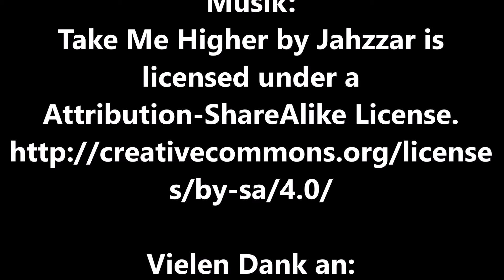Mango vom Kern zur Pflanze / HOW TO GROW MANGO TREE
Mister Green zeigt euch, wie man eine Mangopflanze aus einem Kern selber ziehen.
Meine Mission ist aus Früchten, meist exotischen, die Kerne herauszupicken und sie einzupflanzen. Es ist einfach interessant zu sehen, wie die Pflanze zu der doch meist sehr leckeren Frucht eigentlich aussieht.